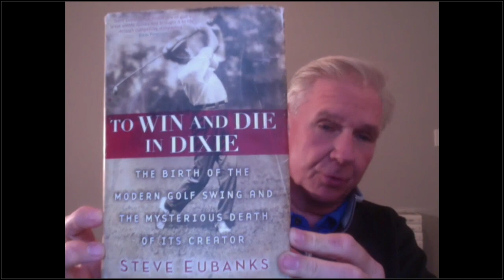"To Win and Die in Dixie" with Steve Eubanks